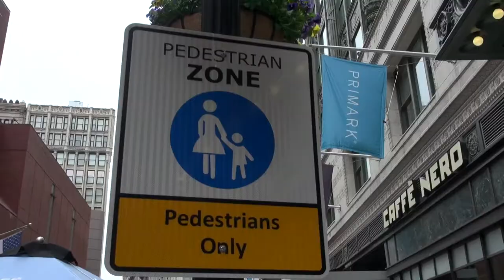Boston's Downtown Crossing: A Lovely Pedestrian Network